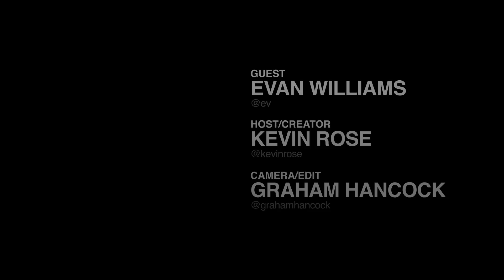Foundation 31 // Ev Williams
In today's episode of my Foundation series, serial entrepreneur Evan Williams talks candidly about his experiences building Blogger, Twitter, and his latest project, Medium. Ev recounts the early days of Twitter, shares what he's learned about how to scale fast-growth products, and explains his philosophy about the power of collaboration.